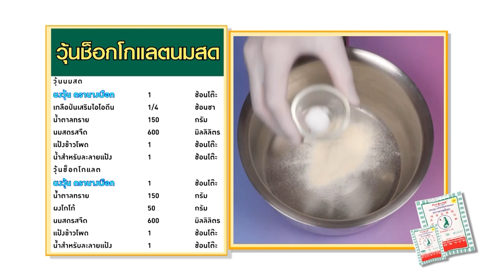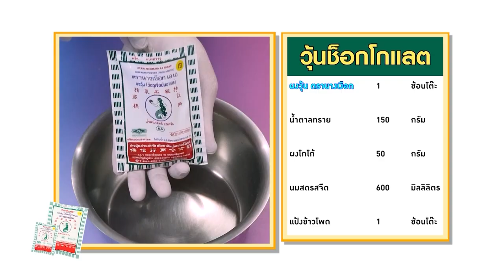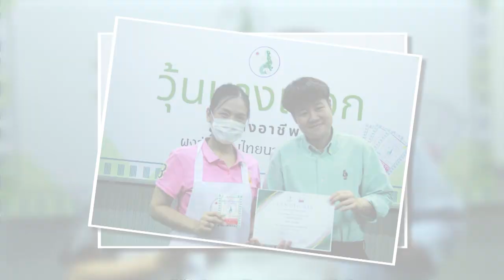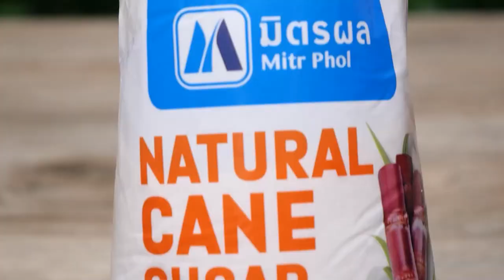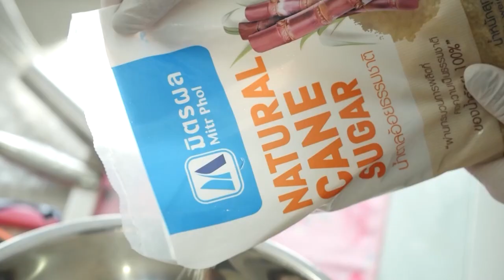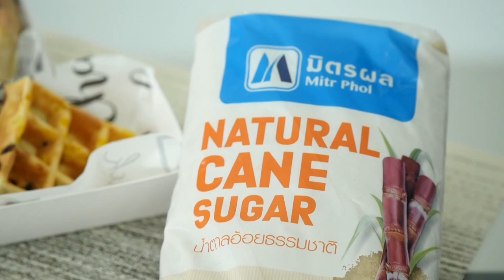รายการ Cooking Guru ข้าวปั้นกรอบกับมาโยกุ้ง EP.307 [2/3]